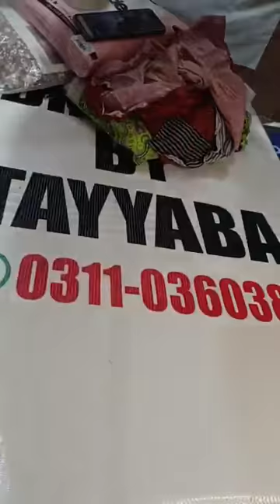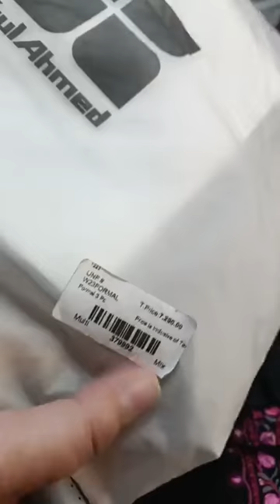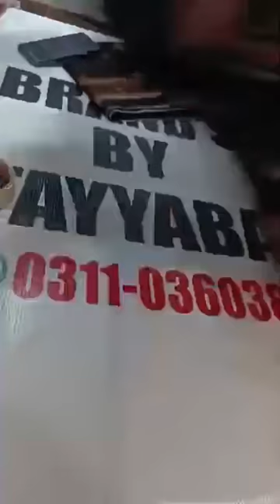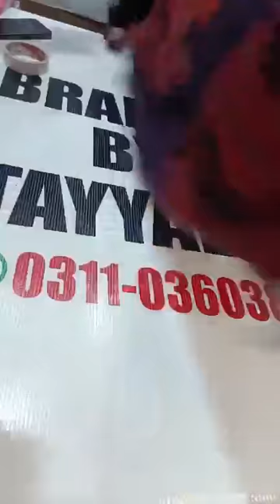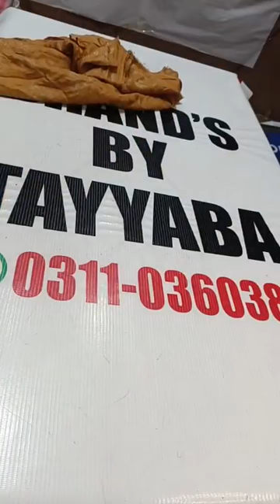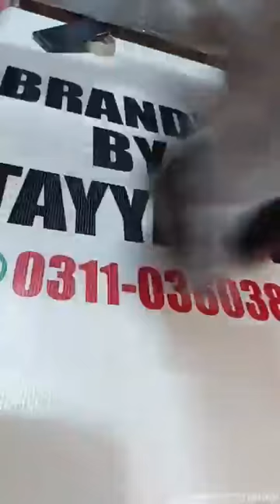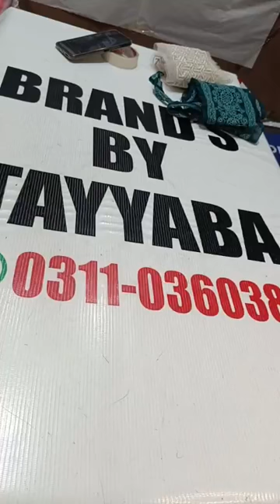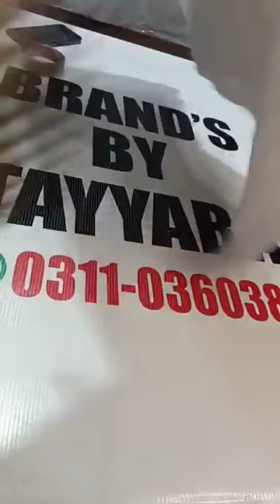October 22, 2024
Order number..03110360381